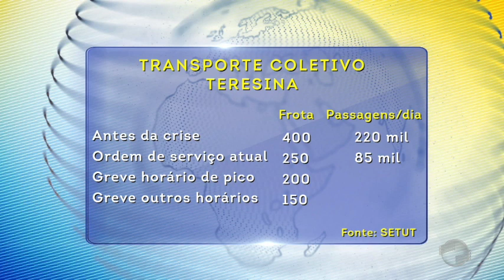Frota reduzida faz passageiro gastar mais e perder mais tempo